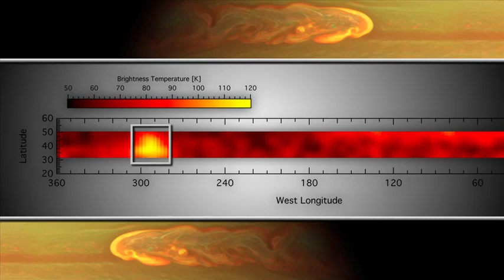Bilim Genç TV - Fırtınalar Gezegeni Satürn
Satürn hiç de fotoğrafta görüldüğü gibi sakin bir yer değil. Güneş Sistemi’nin bilinen en fazla uyduya sahip gezegeni olan Satürn’ün atmosferinde devasa fırtınalar gerçekleşiyor.

Gökbilimciler Satürn’de gerçekleşen fırtınaların yapısını inceleyebilmek için özel yazılımlar kullanıyor. Gökbilimciler, bu yazımlar ile hazırladıkları simülasyonlar sayesinde fırtınaların taşıdığı enerji hakkında tahminde bulunabiliyor, ne tür yapısal farklılıklara sahip olduklarını belirleyebiliyorlar. Peki, bu tür fırtınaların gözlenmesi neden önemli?

Ayrıntılar Bilim Genç'te...